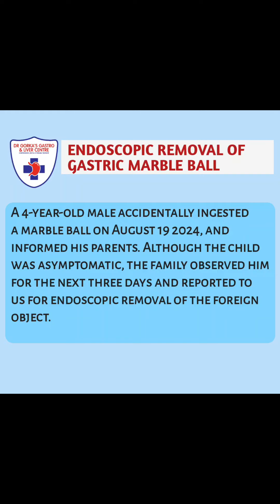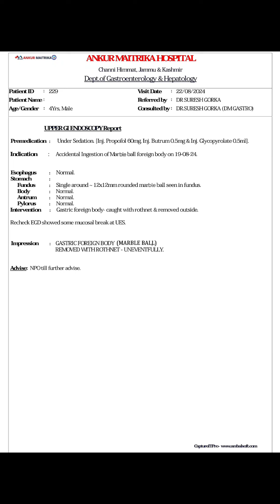Endoscopic Removal Of Marble Ball From Stomach